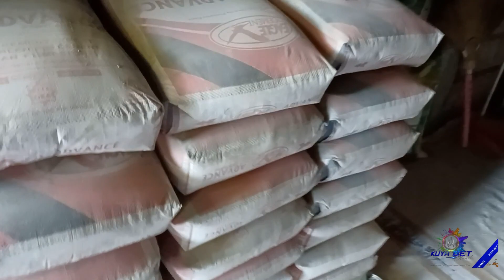PWEDE PA KAYA AKONG MAG CONSTRUCTION WORKER